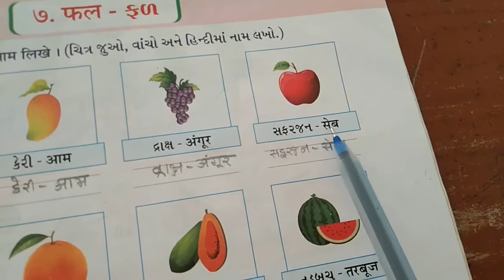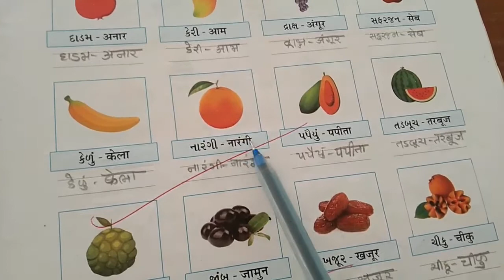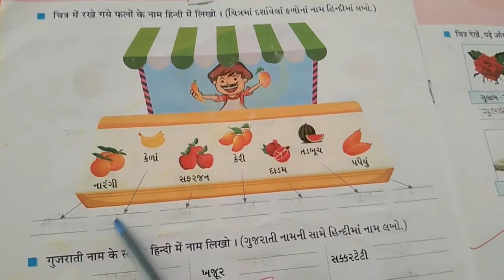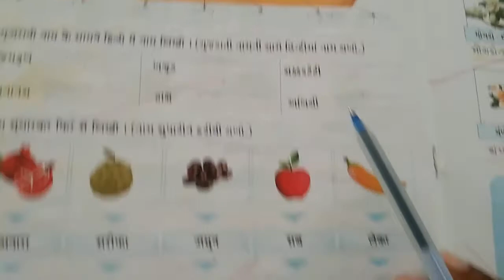std:-3 hindi ch:-7